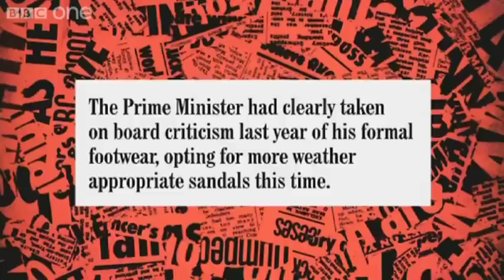David Cameron in Ibiza - Have I Got News for You - Series 45 Episode 9 - BBC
More about this programme Frank Skinner hosts, whilst Ian and Paul are joined by Miles Jupp and Matt Forde to discuss the Camerons holidaying in Ibiza.